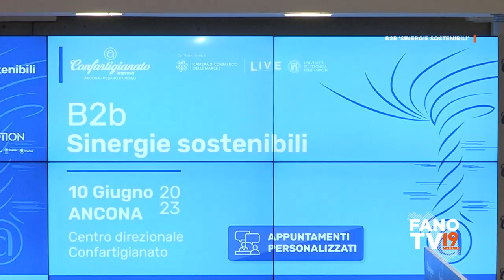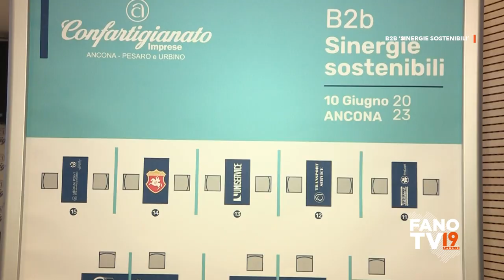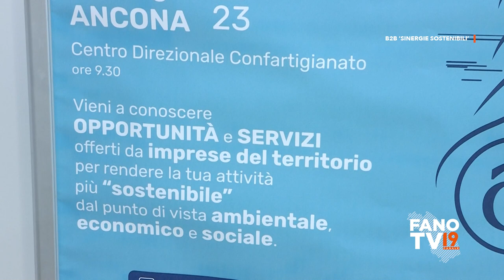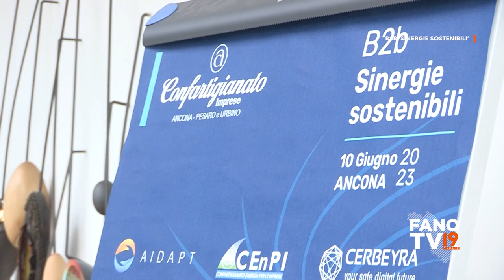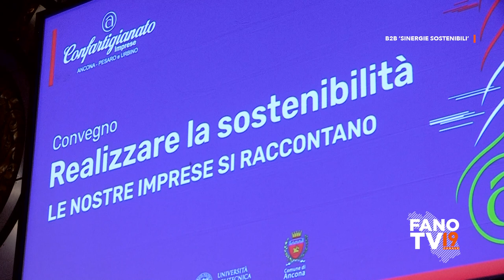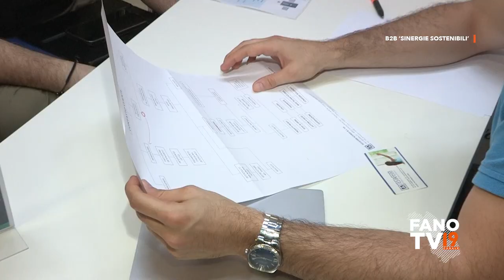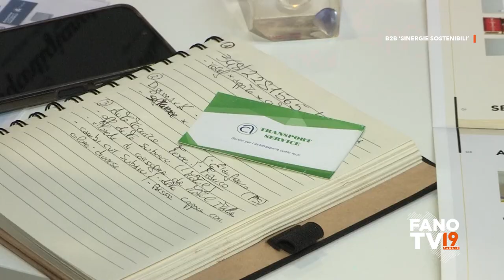B2B - Sinergie sostenibili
Confartigianato
Ancona - 10 giugno 2023